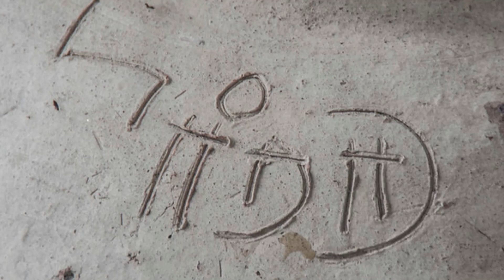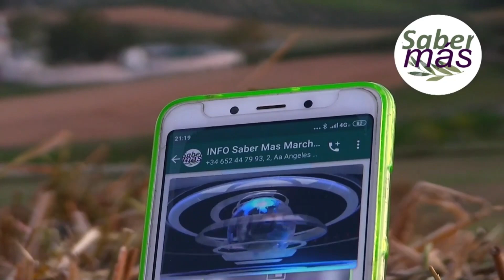Vídeo sin título